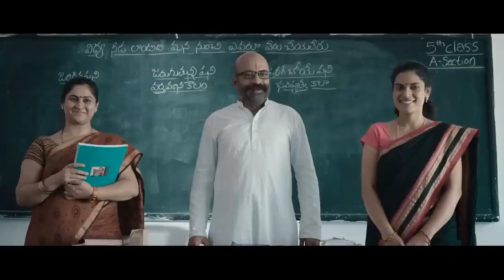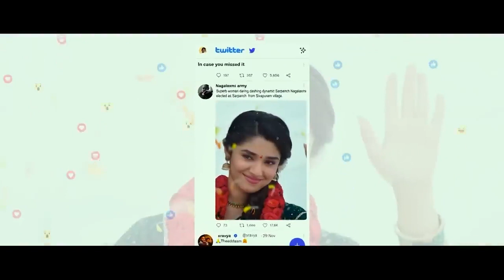Son of Satyamurthy 3 New Hindi Dubbed Full Movie 2023 | Ram Pothineni, Krithi Shetty,Sathyaraj